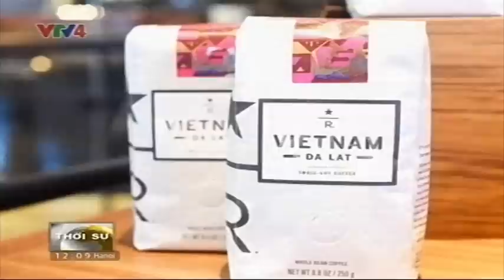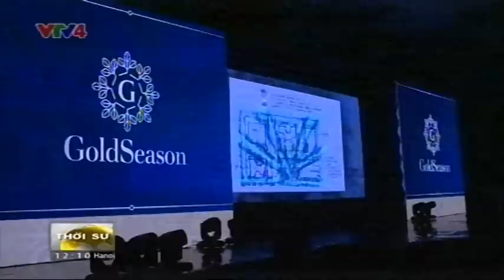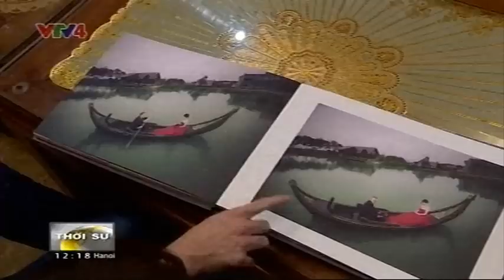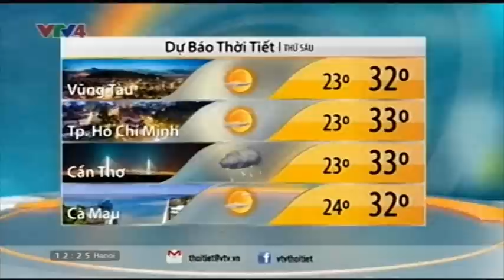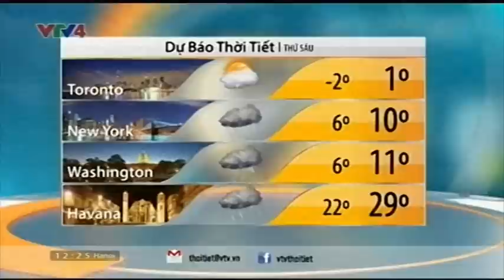Bản tin thời sự Tiếng Việt 12h - 31/12/2015